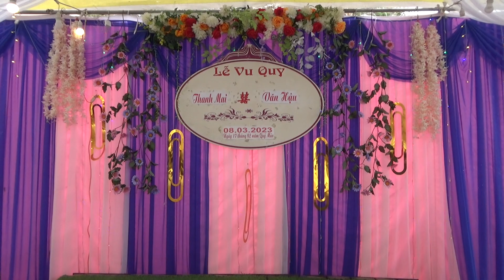Girl Lai Châu Về làm dâu Hải Phòng - Nhảy tung sàn - HOÀNG NHIẾP TV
Xin chào mọi người với cả tấm lòng nay em lại về giúp gia đình ghi lại khoảnh khắc hạnh phúc nhất của đôi uyên ương trong buổi lễ Vu Quy tại tây bắc.
Mọi người đăng ký, thích và chia sẻ kênh để ủng hộ Em Nhiếp nhé. Chúc cả nhà xem video luôn vui vẻ ./.